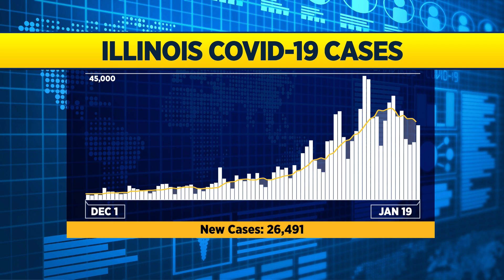'We Formally Passed The Omicron Peak' According to Dr. Allison Arwady As New COVID-19 Infections Dec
The Omicron surge of the COVID-19 pandemic has peaked in Chicago, after surging to record levels in early January, the city’s top doctor announced Wednesday afternoon.